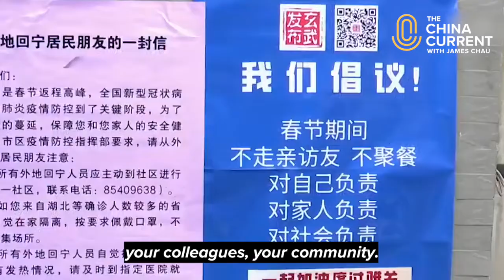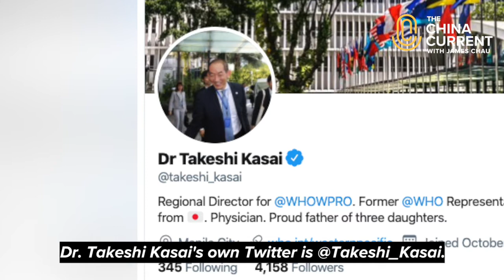It's Not Ending Soon | Dr. Takeshi Kasai | The Novel Outbreak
With every country reacting differently and each having varying levels of health infrastructure, it is impossible to tell just how long the COVID-19 epidemic will persist.
But Dr. Takeshi Kasai, who heads the WHO region that includes China, South Korea, and Japan, warns that the virus taking over the world is not going to end soon. With this uncertainty ahead, he says a whole-of-society and whole-of-government approach is critical—but perhaps more so are the actions that each individual around the world chooses to take.
Dr. Kasai speaks with our host and WHO Goodwill Ambassador, James Chau, about why COVID-19 isn’t going anywhere yet.

Follow us for the latest stories in our special coverage on the novel outbreak.